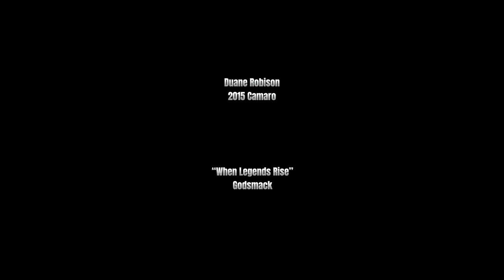Comp Eliminator Walk On Songs - 2023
Racer Walk On Songs: Indy Hype Edition
The 38 racers currently qualified for the 2023 Season of the Comp Eliminator Bonus Fund picked them out and we made their baseball walk on song dreams come true, but with a spectacular comp eliminator flair!

1. Craig Bourgeois - Welcome to the Jungle (Guns n Roses)
2. Rodger Brogdon - Bad Reputation (Kid Rock)
3. Jeff Taylor - Taking Care of Business (Bachman Turner Overdrive)
4. Taylor Chomiski - Split (Tiesto, The Chainsmokers)
5. Rick Brown - Road House Blues (The Doors)
6. Chase Williams - Bad to the Bone (George Thorogood)
7. Brad Plourd - 20 Minutes (Lil Uzi)
8. Monty Bogan - American Badass (Kid Rock)
9. Cody Lane - Without Me (Eminem)
10. Don Thomas - Keep Your Hands to Yourself (Georgia Satellites)
11. Greg Kamplain - Showdown (ELO)
12. Mike DePalma - Real American (Rick Derringer)
13. Keith Hall - A Country Boy Can Survive (Hank Williams Jr.)
14. Sean Dodd- I Got a Feeling (Black Eyed Peas)
15. Brad Brewer - Thunderstruck (AC/DC)
16. Brooke Heckle - Bad Girls (M.I.A.)
17. Jim Kimbrough - Freebird (Lynrd Skynrd)
18. Duane Robison - When Legends Rise (Gobsmack)
19. Ashton Hudson - Centuries (Fall Out Boy)
20. Adam Hickey - No Excuses (NF)
21. Kevin Duet - Born on the Bayou (CCR)
22. Cali Neff - A Milli (Lil Wayne)
23. Clark Smiley - Ride the Lightening (Warren Zeiders)
24. Scott Cashio - That’s my Boy (Justin Moore)
25. Dennis Smiley - Bad Boys (Inner Circle, from "Cops")
26. Kayla Mozeris - Magic Carpet Ride (Steppenwolf)
27. John Clegg - I Can’t Drive 55 (Sammy Hagar)
28. Ed Federkeil - Heart on Fire (Eric church)
29. Jarrod Granier - Back n Black (AC/DC)
30. Steve Basgall - Click Click Boom (Saliva)
31. Joe Mozeris - Hit the Lights (Metallica)
32. Shaun Vincent - I Ain't Worried (One Republic)
33. Ray Goodman - Goodman (Devour the Day)
34. Greg Schenck - Jailhouse Rock (Elvis Presley)
35. Ken Hawkins - No Where to Run (Martha and the Vandelas)
36. Kenny Laughlin - Stranglehold (Ted Nugent)
37. Mike Foster- La Grange (ZZ Top)
38. Jason Ochoa - Bad Company (5 Finger Death Punch)